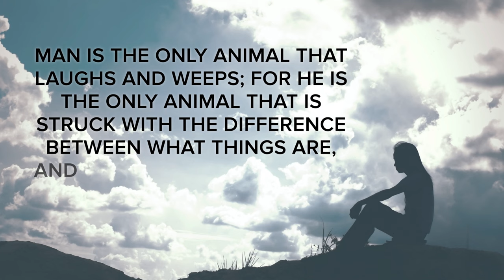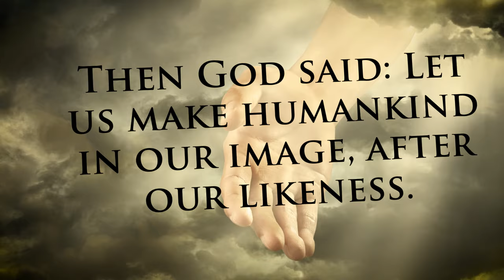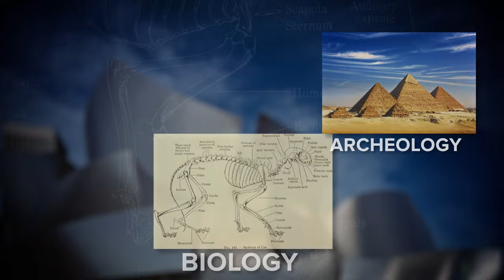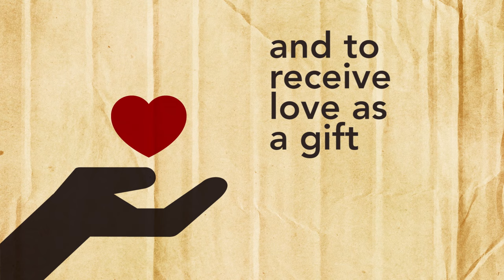Being Human | Catholic Central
What does it mean to be human?

In “Catholic Central: Being Human,” Kai and Libby explore what being a human being means, both in terms of science and as Christians. This includes the idea of being made in the image and likeness of God, our capacity for love, our need for community, the ways in which we create and communicate, and our eternal destiny.